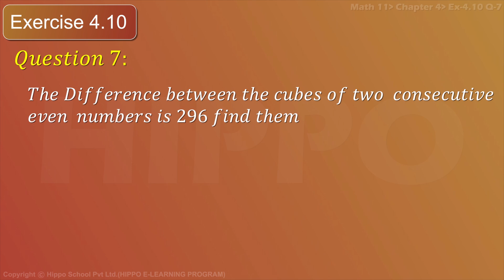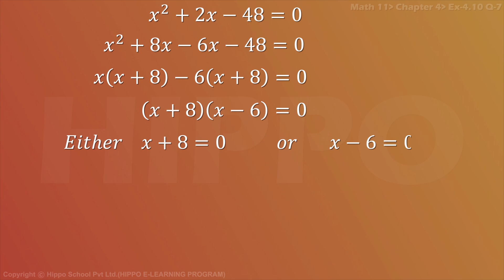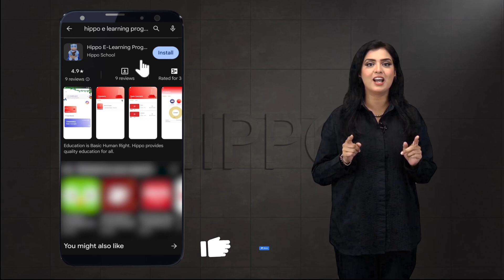Math Class 11 Chapter 4 Exercise 4.10 Question 7 | Quadratic Equations | FSC Colleges Punjab